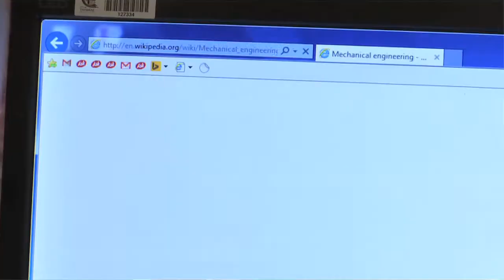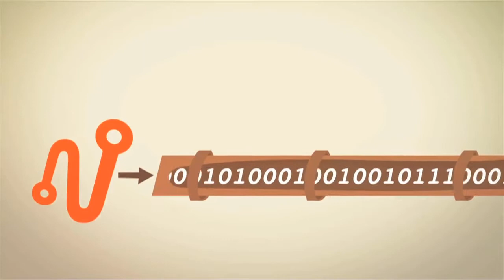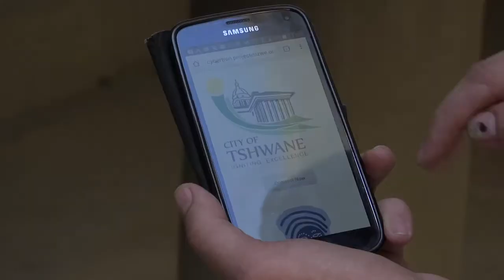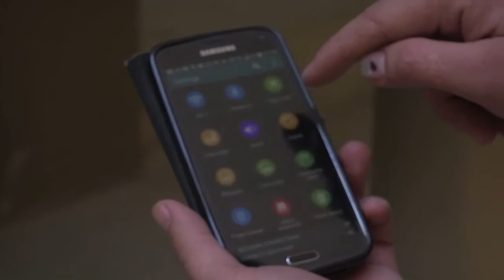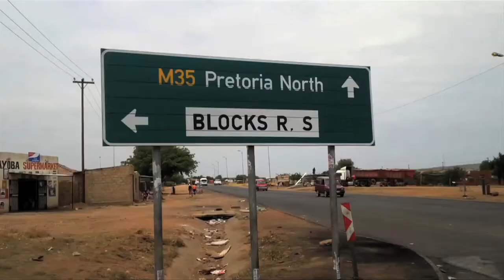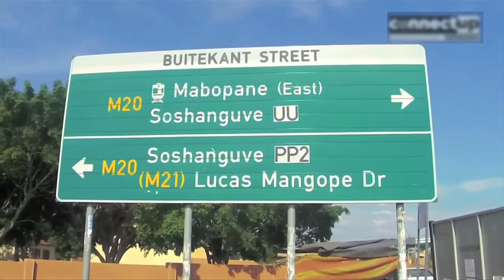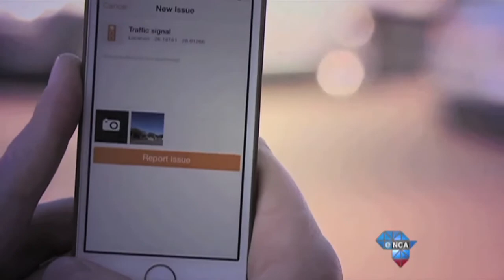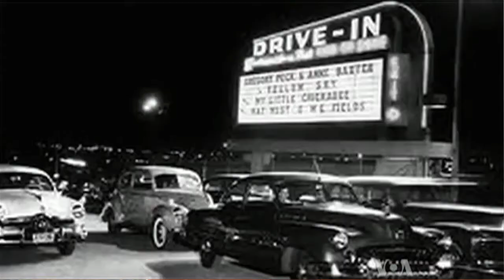Project Isizwe: Connecting the unconnected with free Wi-Fi access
Presentation given at Carrier Wi-Fi World Summit 2015 by Zahir Kahn, Chief Operating Officer of Project Isizwe.
Carrier Wi-Fi World, co-located with Small Cells World and Small Cells Backhaul World, took place 09-11 June 2015 at ExCeL London. Carrier Wi-Fi & Small Cells World Series brings together Wi-Fi stakeholders to share trial and deployment experiences, and for a frank and open discussion to define and refine carrier grade Wi-Fi & small cells network strategies and opportunities.